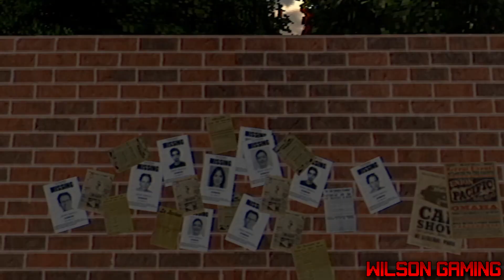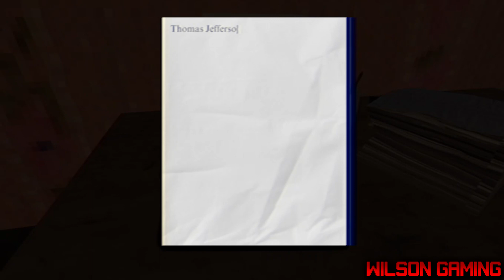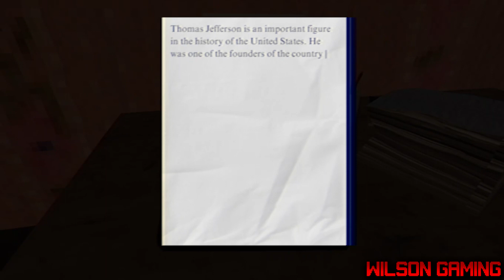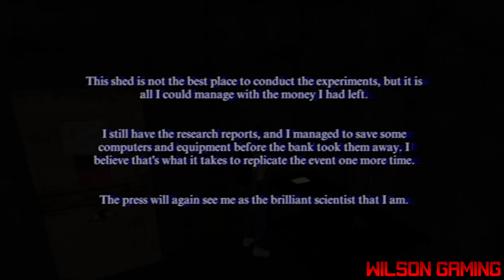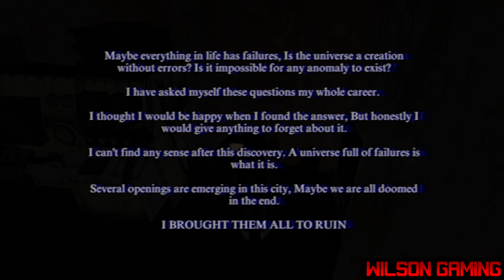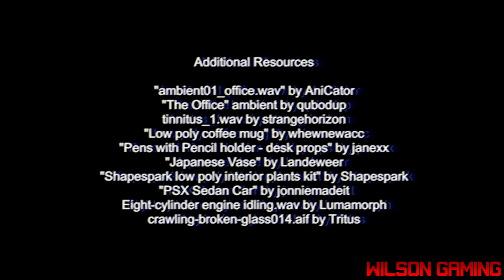Haunted Horror Stories: Gone with the wind Gameplay(no commentary)